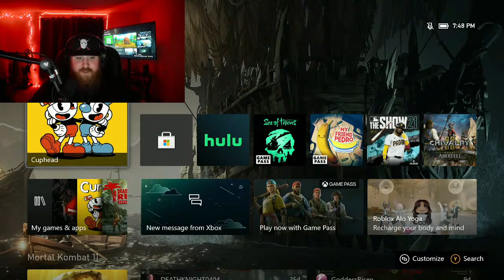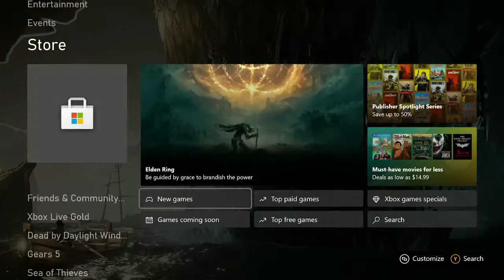YOU'RE GONNA DIE CLOWN!!! (CupHead Pt.5)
YOU ALL HAVE MY WORD. THIS STREAM WILL NOT END UNTIL WE FINALLY BEAT BEPPIE! TIME TO ACCEPT YOUR FATE. YOU'RE GONNA DIE CLOWN!